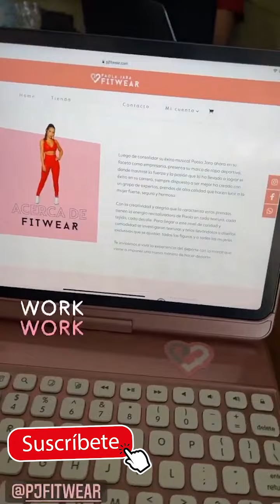Paola Jara😡😡😰 *SOY UNA CELOSA* ¿Que OPINA Jessi MI AMOR? 😡😡😰COVER la CONQUISTA ACAPELLA ¿TE GUSTA?🍑🍑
“No soy tu novio”: Jessi Uribe rechaza declaración de Paola Jara sobre su relación

Sucedió en un ‘live’ de Instagram que hicieron los cantantes de ‘Como si nada’, él desde casa y ella en aeropuerto, cuando hablaban de extensiones de cabello.

Joss Favela, Jessi Uribe - El Alumno (Official Video)
Jessi Uribe - Amor De Amante l Video Oficial

Jessi Uribe 🍑🍊M4M4SITA es mi FUTURA ESPOSA🍑🍊 *PASE UN RATO CON MIS HIJOS* 👨‍👩‍👦‍👦¿Ellos ME AMÁN?

Jessi Uribe - La Culpa l Video Oficial
Jessi Uribe - Dulce Pecado l Video Oficial
Jessi Uribe - Ok Repítelas l Video
Paola Jara, Jessi Uribe - Como Si Nada l Video Oficial
Jessi Uribe - Prohibido Enamorarse
Jessi Uribe & Américo - Desde Que Te Fuiste l Video Oficial
Jessi Uribe - De Qué Nos Vale
Jessi Uribe - El Último No l Video Oficial
SIN PAOLA JARA, JESSI URIBE MOSTRÓ LA LUJOSA MANSIÓN DONDE VIVE CON SU FAMILIA
Andy Rivera, Jessi Uribe, Jhonny Rivera - Alguien Me Gusta [Official Video]

Paola Jara - Salud Por Él l Video Oficial
Paola Jara - No La Beses (Tu y yo, Live)
Paola Jara - Que te vas te vas (Tu y yo, Live)
Paola Jara - Murió El Amor | Video Oficial
Paola Jara - El Cigarrillo l Video Letra
Marcela Reyes - Sentimiento ft. Paola Jara [Official Video]
Paola Jara x Franko - Prohibido | Video Oficial
Paola Jara - Mi Mayor Venganza l Video Oficial